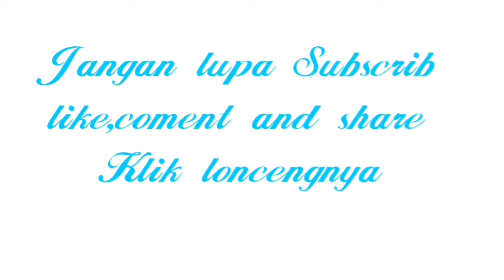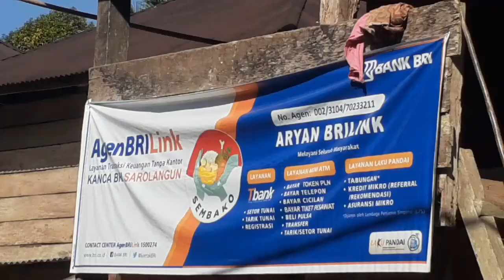SUASANA PEDESAAN DAN MAKANAN KHAS NYA.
Suasana Pedesaan yang sangat asri dan masih alami.